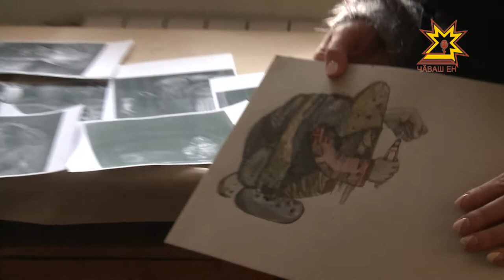Всемирный день кукольника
Многие из нас играют в куклы в детстве. Но некоторые не могут остановиться и  до пенсии. Есть такая профессия — артист-кукловод. Во всемирный день кукольника наша съемочная группа познакомилась с ними и их подопечными.